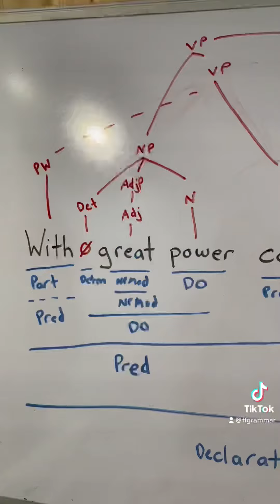Form-Function Diagram of 'With great power comes great responsibility'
I am a grammar geek. I am a comic book and Marvel/MCU nerd. Here is a form-function diagram of "With great power comes great responsibility" from Spider-Man. The syntax is not typical of the usual SVO of English. The direct object precedes the verb, and the entire predicate precedes the subject. The particle of the phrasal verb 'come with,' which means "accompany," also precedes the verb.